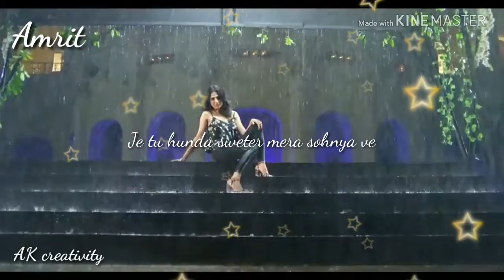Sweter song beautiful whtsapp status